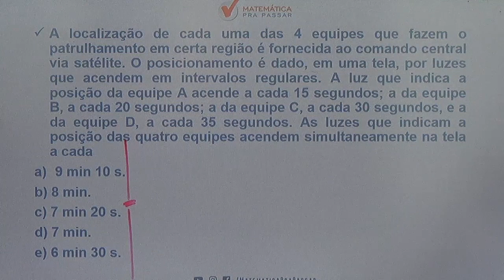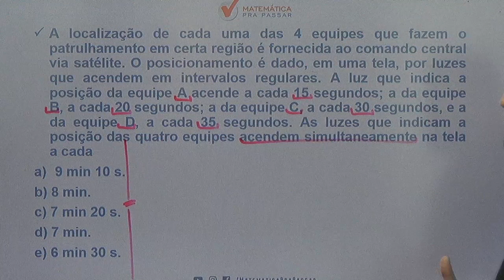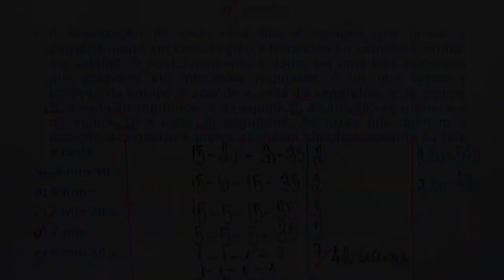Matemática para MP SP |Dica 69| MMC como você nunca viu